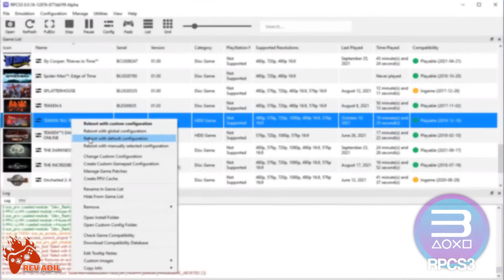RPCS3 Tekken Tag Tournament 1 HD PC Gameplay | Full Playable | PS3 Emulator | 1080p60FPS | 2021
How to play Tekken Tag Tournament HD on Pc | RPCS3 Emulator | 100% Playable | 2021 Latest | Performance Test | Best Settings | 1080p 60FPS | Vulkan | AMD FidelityFX Super Resolution | PS3 Emulator Gameplay | Tutorial / Easy Guide
Tekken Tag 1 HD

Rev Adil - My Specs:
CPU: Ryzen 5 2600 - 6 Cores / 12 Threads, 3.9 GHz Max, L3 16MB.
RAM: 2x8GB DDR4-2666 MHz
SSD: M2 NVMe XPG 1tb.

rpcs3 emulator Tekken Tag Tournament,